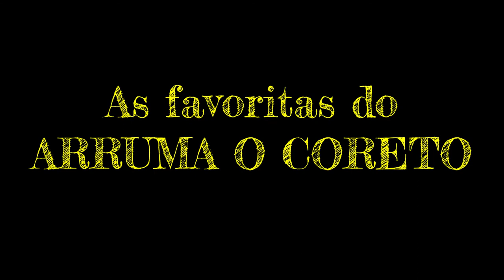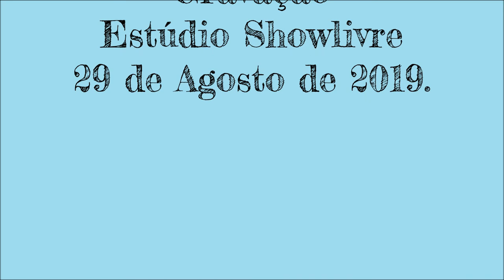Naquela Mesa - Sérgio Bittencourt